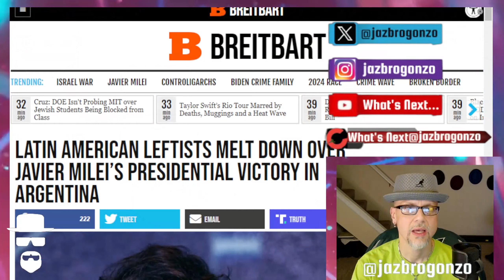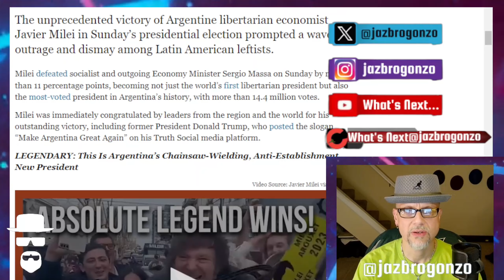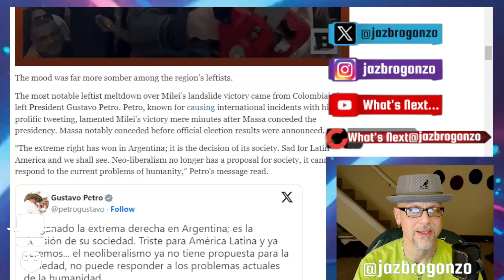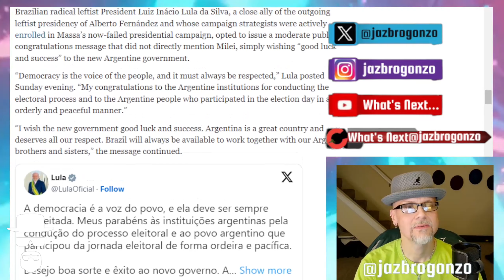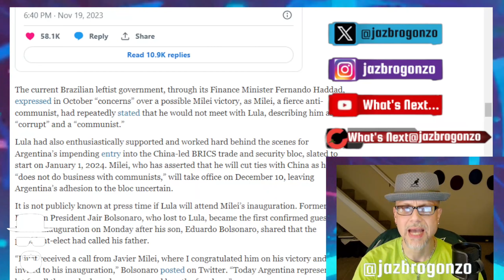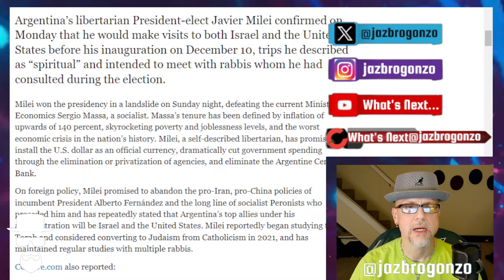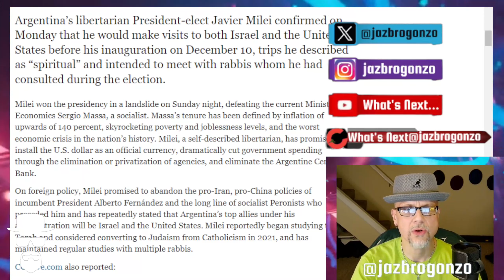ARGENTINA: LEFTISTS LOSING THEIR FK MINDS...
Argentina: After the election of Libertarian economist Javier Melei...He started making promises--like shutting down the Central Bank, Telling Iran & China to drop DEAD & moving the Argentine Embassy to Jerusalem...The Left are ripping their hair out...Lol